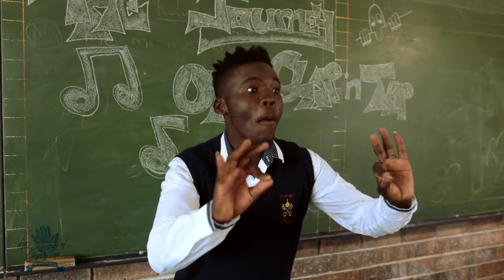Iqayizivele Gospel Choir - Lemohang Rato La Jesu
Music Video by The Journey of Clap And Tap of a young clap and tap gospel group from Tembisa South Africa. Make The Music of Clap and Tap Massive